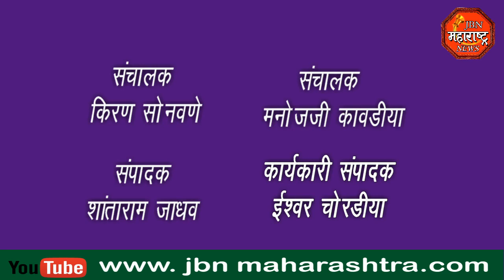RAJ MATA JIJAU :राष्ट्रमाता राजमाता जिजाऊ आणि युग पुरुष स्वामी विवेकानंद यांची जयंती उत्साहात साजरी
राष्ट्रमाता राजमाता जिजाऊ आणि युग पुरुष स्वामी विवेकानंद  यांची जयंती उत्साहात साजरी